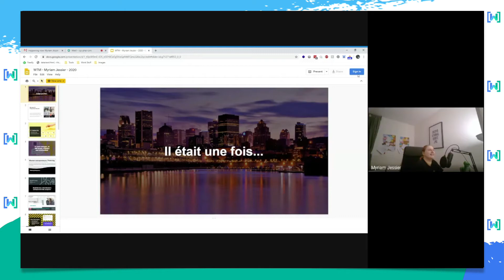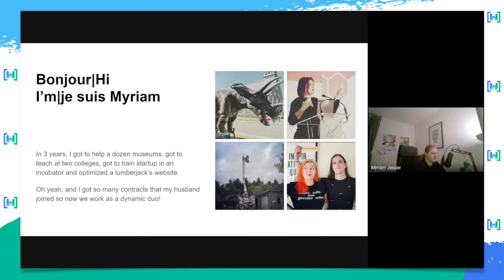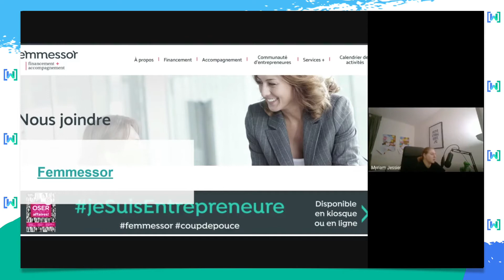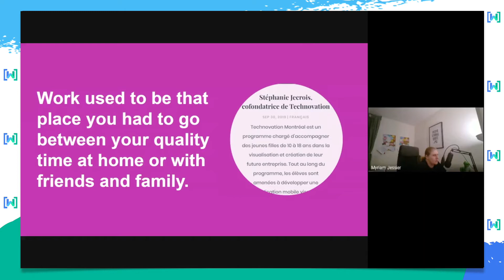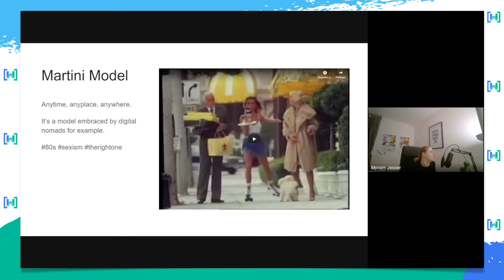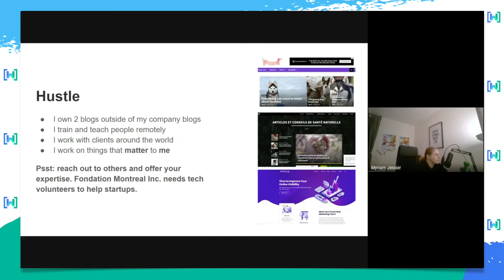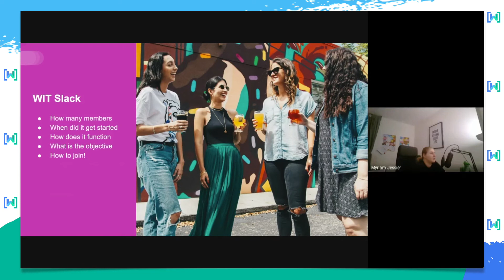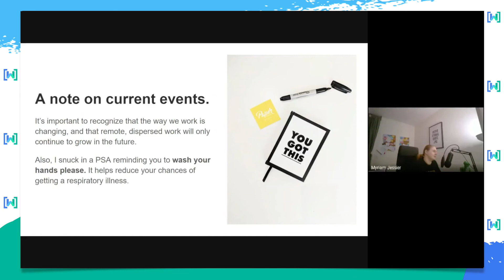Let s talk about your job and the one after that and the one after that How Women in Tech ...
Let’s talk about your job...and the one after that...and the one after that. How Women in Tech are Redefining the Meaning of Work Right Here in Montreal.
by Myriam Jessier

Montreal is helping redefine what work means for women in tech. Beyond the glossy digital nomad Instagram accounts and the many self-taught developer success stories, there are some profound societal shifts occurring that will shape the future of work.